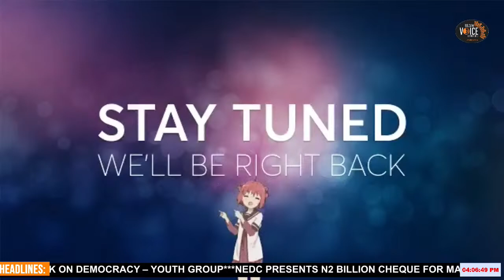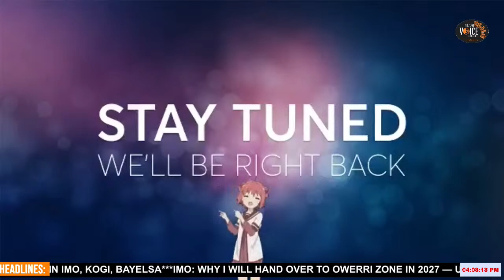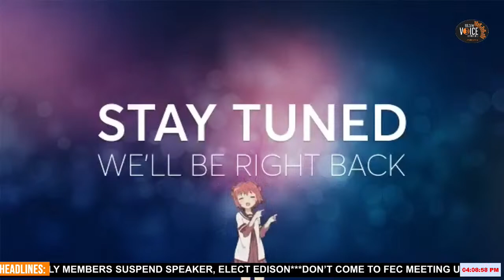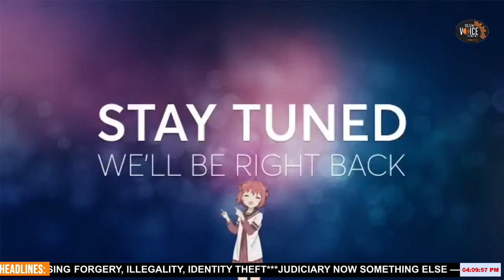Weah Has Dignity of Liberia but in Nigeria They Grab Power and Say Go to Court - Pat Utomi